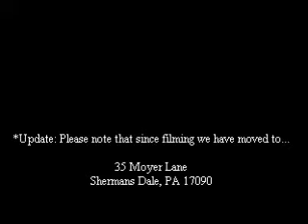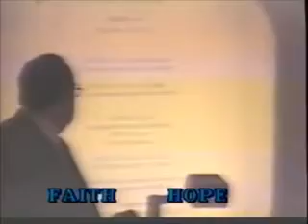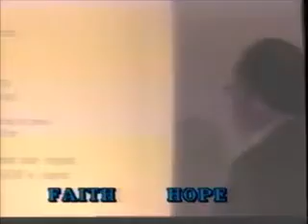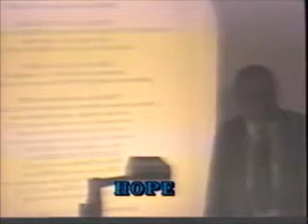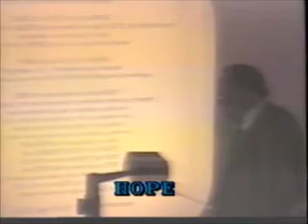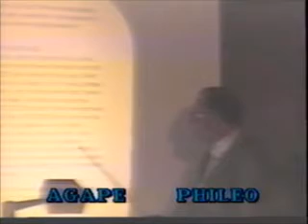Faith, Hope & Love (PART 1) | David Ebaugh Bible School